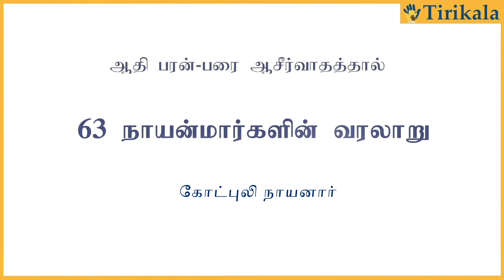43 கோட்புலி நாயனார் - Nayamargal History - Kotpuli Nayanar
The life of Kotpuli Nayanar is described in the Periya Puranam by Sekkizhar (12th century), which is a hagiography of the 63 Nayanars. He is described as a contemporary of one of the most prominent Nayanars, Sundarar (8th century). His name "Kotpuli" means "Ferocious tiger".

Kotpuli Nayanar was born in Nattiyattankuti, in the Chola kingdom (Chola Nadu). His home-town is currently known as Tirunattiyattangudi (Nattiyattankudi), Thanjavur district in the Indian state of Tamil Nadu. He was a Vellalar, a caste of agricultural land owners. He was a great devotee of Lord Shiva, the patron god of Shaivism. He was the commander-in-chief of the Chola army. Over the years, he had become wealthy and used his wealth to donate "hills" of rice in Shiva temples, which were used to prepare Naivedya (food offerings) to the god. He pursued his services for many years. Once when he was called on military duty, he stored piles of rice in his house, which he instructed should be used for the Naivedya, while he was away. He conveyed his orders to all his kinsmen individually.

A famine struck Nattiyattankuti. Kotpuli's family consumed the rice to save themselves. Kotpuli won the war and returned with many gifts from the Chola king. He learnt of the actions of his relatives and decided to punish them. He invited all his kin to his house for a celebration of his victory. Kotpuli ordered the doors of his mansions be closed so his relatives can not escape and made a servant stand guard. Kotpuli killed his parents, brothers and wives for their transgression. The servant requested the master to spare the life of an infant, who had not eaten the rice and was the last heir of Kotpuli's family. Kotpuli killed the infant too, reasoning he had drunk the breast milk of a woman, who had consumed the rice. The true reason for their murders was that in their past lives his relatives had conspired and killed the head of their family in order to inherit the latter's vast wealth, and thus their karma dictated they be killed in a similar way. Although, upon witnessing this, Mother Goddess Parvati ascended to Earth and brought each of them back to life by healing their wounds as they had been fervent Shaiva devotees of hers and Lord Shiva. Pleased by his intense devotion, Lord Shiva appeared before Kotpuli and blessed him. He informed Kotpuli that he along with his formerly-massacred relatives would be allowed to attain Shivatvam (having soul merged with and being one with Lord Shiva), and in turn moksha (liberation), and took Kotpuli to his abode Kailash. The message of the tale is that the devotion to God should supersede everything else.

Kotpuli is said to given two of daughters Cinkati and Vannapakai to Sundarar, who reared them as their foster father.